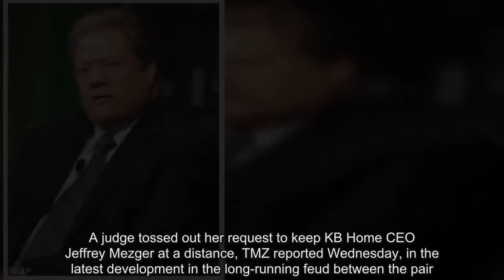Kathy Griffin's request for restraining order denied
Kathy Griffin has lost her court fight to obtain a restraining order against her millionaire neighbor.   A judge tossed out her request to keep KB Home CEO Jeffrey Mezger at a distance, TMZ reported Wednesday, in the latest development in the long-running feud between the pair.   The comedienne was also ordered to stop recording audio in addition to video on a security camera after Mezger alleged Griffin was spying on himself and his family, according to the website.   Griffin and Mezger's disagreement started over noise complaints being made by Griffin and her boyfriend Randy Bick.   Griffin filed a restraining order against him, and he turned around and filed one against her, in September and October respectively.   In October, Metzger said Griffin had been spying on him with electronic devices - just weeks after he was caught calling her a 'bald d**e' and a 'c***' in a profanity-laden rant.   Mezger filed legal documents that said the LAPD told him Griffin and her boyfriend have been using electronic devices to spy on his family's conversations in his backyard, including in his patio and Jacuzzi area, according to TMZ.   However, Griffin countered that the security cameras are there for her protection and sound is only picked up on her property, meaning there is no eavesdropping.   The comic had previously claimed the businessman had thrown trash into her yard, blared Johnny Cash tunes towards her home and yelled profanities at her.   Her boyfriend had also contacted the LAPD to complain about the neighbor's grandchildren for being too loud.   The very public feud begane after Griffin and Bick moved into the area in 2016.  Logs obtained from the homeowners association show that the new, famous neighbor filed noise complaints immediately.   Mezger is believed to have told the HOA that he and his wife don't host parties often and that their new neighbors 'need to adapt.